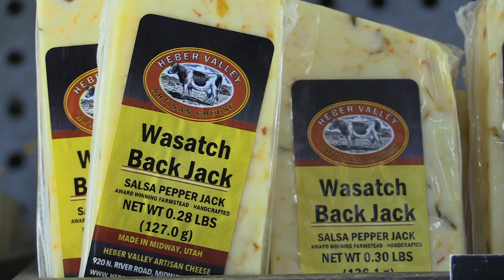Heber Valley Dairy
Wasatch County is about 45 minutes east of Salt Lake City. At one time, it was home to more than eighty dairies. Today, due to urban encroachment and rising land prices, there are only two. TWILA’s Avery Davidson takes us to one of those dairies-- Heber Valley Dairy.